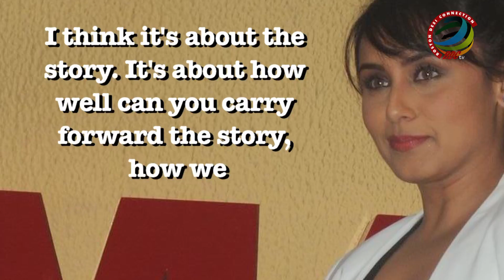Women centric films are scary: Rani Mukherji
In the past decade, Rani Mukherji's filmography is mostly laced by projects like "Dil Bole Hadippa!", "No One Killed Jessica", "Aiyyaa" and "Mardaani", where the woman carries the most weight of the film on her shoulders -- a rare but gradually visible shift in Indian cinema.  “Hichki” which is directed by Siddharth P. Malhotra, is about Naina Mathur, who has a nervous system disorder, Tourette Syndrome, that forces an individual to make involuntary repetitive movements or sounds.